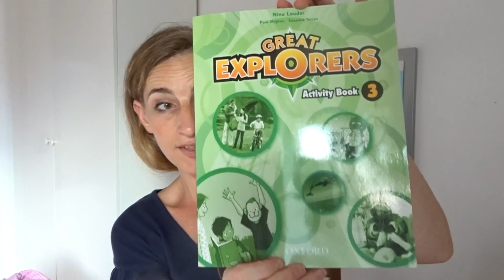LA RENTRÉE EN ESPAGNE : MATERIEL ET ORGANISATION